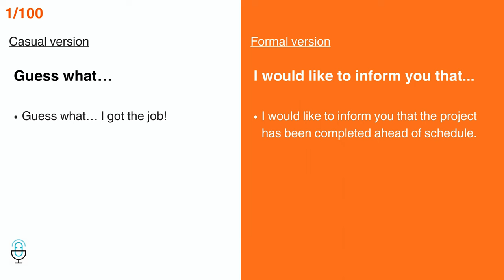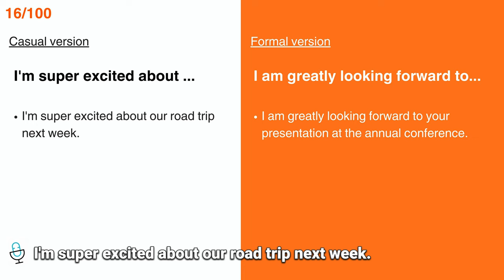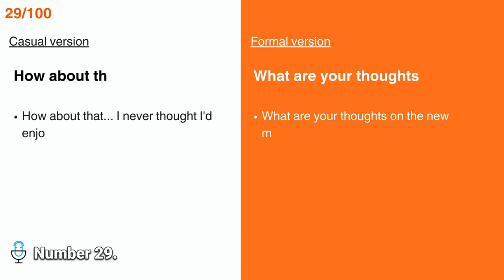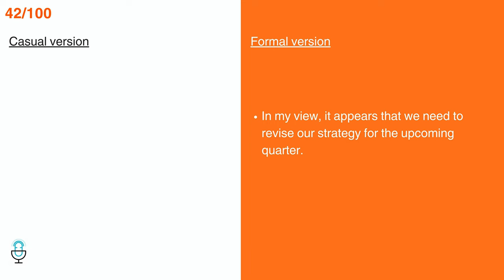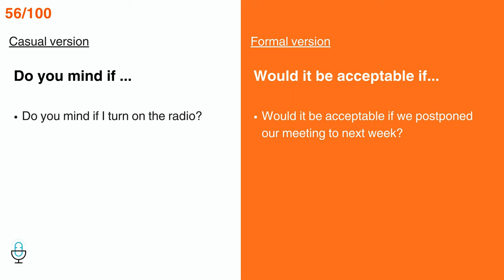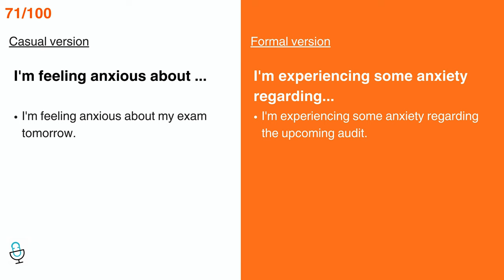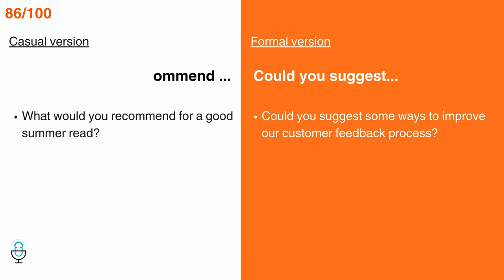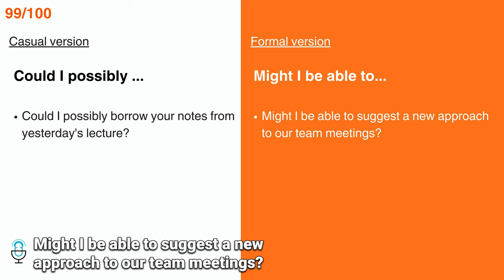100 phrases to start an English sentence | both causal and formal tone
Boost your English communication skills with our latest video! We dive into 100 versatile ways to start your English sentences and make your conversations even more engaging.

What's more, we're not just sticking to the informal, everyday chat. We're also covering formal tones, so you can communicate effectively in a more professional setting or even ace that business presentation. This video is your comprehensive guide to mastering the art of starting sentences in English.

Whether you're a beginner or someone looking to refine their English speaking skills, this video is for you. Join us as we navigate the intricacies of the English language and help you become a more confident speaker.

Sections:
00:00 Intro
00:31 Guess what…
00:52 I hope that ...
01:16 That's impressive, ...
01:41 I’m so proud of…
02:03 On a different note, ...
02:27 If I were you, I'd ...
02:52 It's funny that…
03:18 I heard that…
03:39 Could you explain that again, ...
04:05 I can't wait to…
04:26 It's so cool that…
04:49 How about we meet at ...
05:11 I’m so fascinated by…
05:33 What's your take on, ...
05:54 You're kidding, ...
06:19 I’m super excited about ...
06:41 You've got to be joking, ...
07:07 You gotta see this…
07:32 What a surprise!
08:00 I’m so sick of…
08:24 I see your point, but ...
08:55 Don't worry, ...
09:21 That's unexpected!
09:50 I’m so obsessed with…
10:16 I could be wrong, but ...
10:42 I’m so glad that…
11:05 What are your thoughts on, ...
11:28 I’ve been learning about…
11:55 How about that…
12:21 I completely agree with ...
12:45 Do you want to join me for ...
13:06 Can you imagine…
13:27 It's necessary for ...
13:50 By the way, ...
14:14 Don't quote me on this, but ...
14:42 Just wanted to say thanks for ...
15:05 I’ve been playing around with…
15:28 I’ve noticed that…
15:55 Have you ever thought about…
16:15 Do you remember when…
16:37 I’m not sure, but…
17:02 It seems to me that…
17:30 I’m expecting ...
17:55 You might want to consider ...
18:20 I’m so in love with…
18:44 Any ideas on ...
19:04 It's interesting to note…
19:30 Have you heard…
19:49 You won't believe…
20:13 Did you know…
20:35 I personally believe that ...
21:02 I’m so excited for…
21:21 I was just wondering…
21:44 I’m not sure I follow, ...
22:08 I’m kinda lost, ...
22:33 Do you mind if ...
22:53 It's been a while since…
23:14 I’m a bit worried about ...
23:35 I’m starting to think…
23:59 Are you okay with ...
24:20 I’m pleased with ...
24:40 Just a heads up, ...
25:03 How are you feeling about ...
25:22 Just so you know, ...
25:45 I feel like…
26:07 I’m looking forward to…
26:30 I don't really get ...
26:54 It's hard to believe…
27:15 I was just talking to…
27:40 I’m so annoyed by…
28:04 I’m feeling anxious about ...
28:25 I’m not happy with ...
28:48 It's so nice when…
29:09 I’ve always wondered…
29:35 How do you feel about, ...
29:56 I just found out that…
30:20 I’ve been wondering about ...
30:43 I’m disappointed in ...
31:06 I’m so surprised by…
31:29 I’m quite satisfied with ...
31:50 From my perspective, ...
32:15 I remember when ...
32:37 Isn't it crazy that…
32:59 Looking ahead, I ...
33:25 It just crossed my mind that ...
33:47 What would you recommend ...
34:09 I’ve been thinking…
34:32 I can't wait to ...
34:54 I’m so ready for…
35:11 I’m curious about ...
35:35 I was thinking we could ...
36:00 I’m so tired of…
36:24 I remember when…
36:48 Do you have any suggestions for ...
37:11 I’m so happy that…
37:35 I’m so nervous about…
38:00 It's so strange that…
38:25 I’ve been working on…
38:46 Could I possibly ...
39:08 I can't believe…